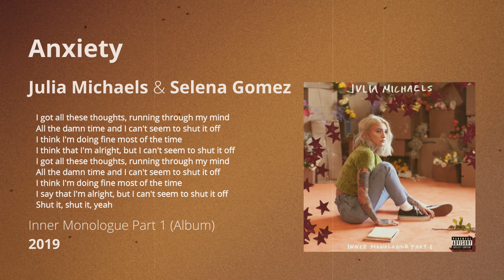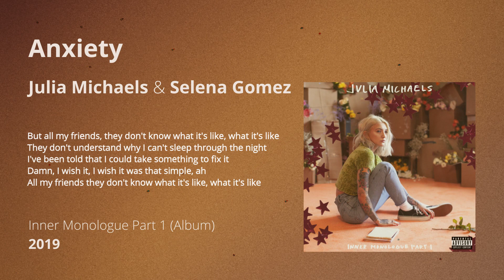Anxiety - Julia Michaels & Selena Gomez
Anxiety es una canción de la cantante estadounidense Julia Michaels que aparece dentro de su cuarto álbum de 2019 que lleva por título Inner Monologue Part 1 y que interpreta junto a la cantante y actriz estadounidense Selena Gomez...